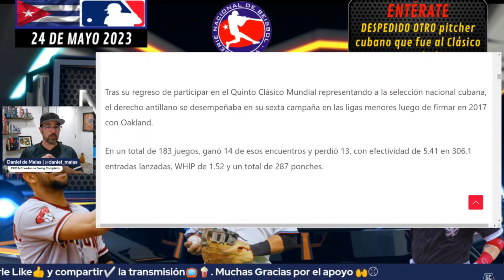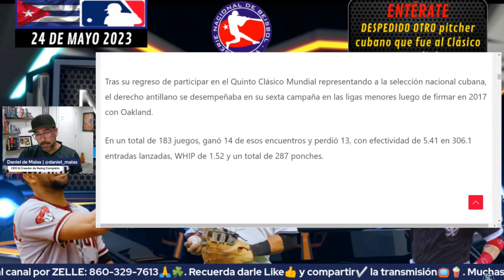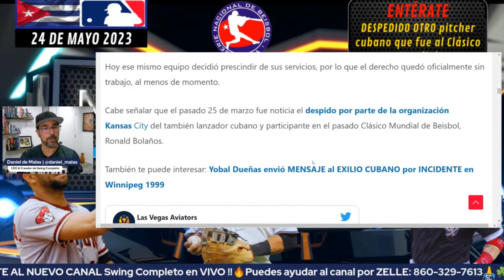DESPEDIDO otro pelotero del «TEAM ASERE»